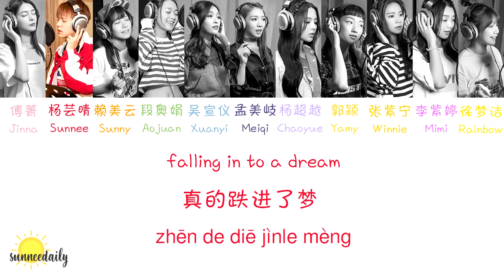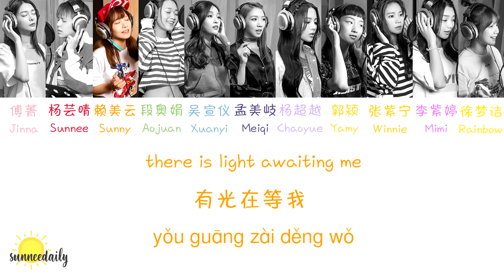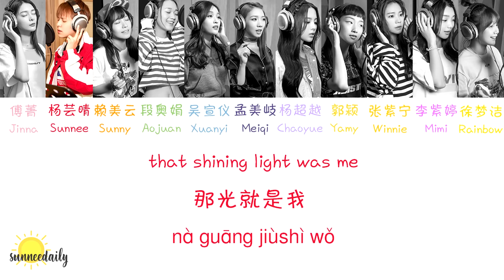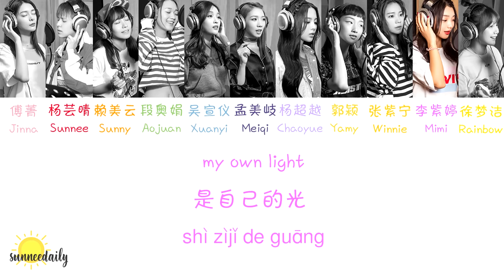Rocket Girls 火箭少女 101 - Light 光 [ENG SUB/PINYIN/CHINESE] {COLOR CODED}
Second single from the girl's mini album - LIGHT is out now.

Do check it out and support the girls!